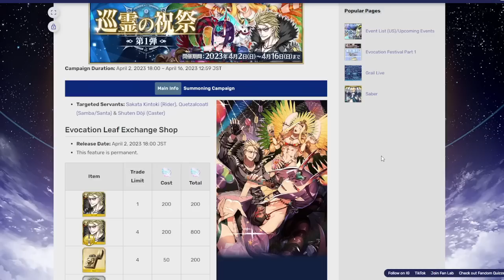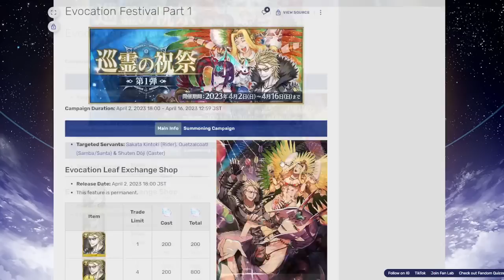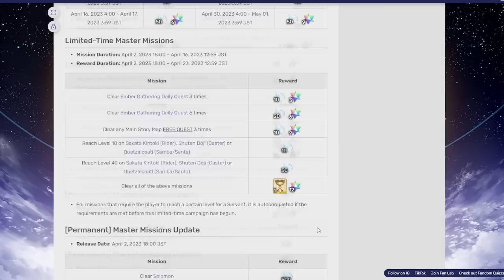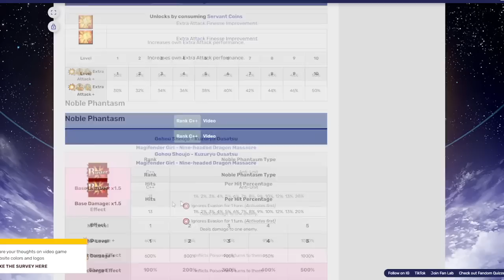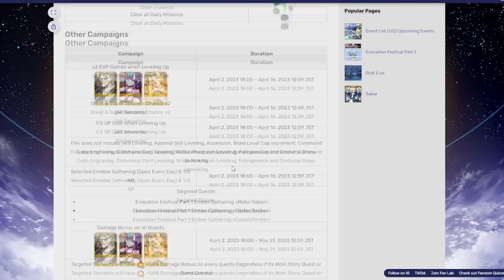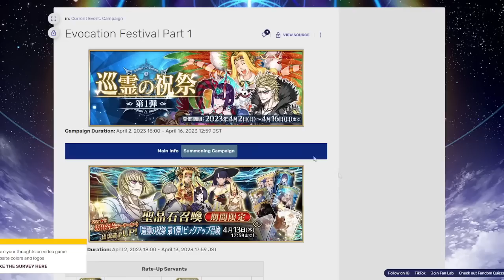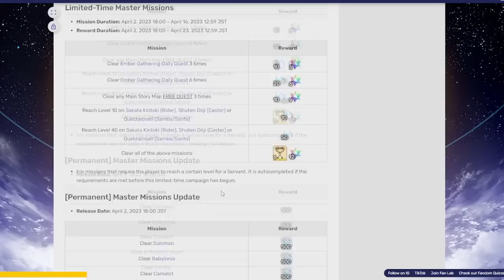How to Claim the Returning FTPs (Fate/Grand Order)